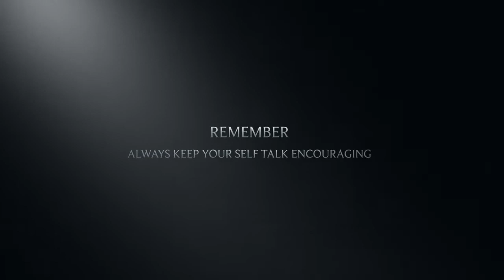Intro To Lady Hornets Basketball 2018-2019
This video is an intro to the Lincoln High Lady Hornets Basketball season 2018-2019
Roster: